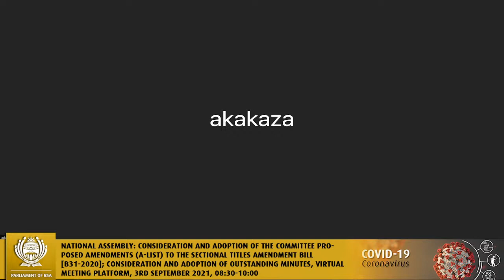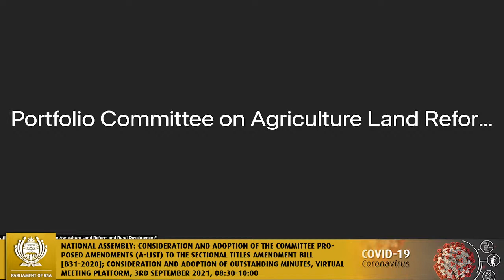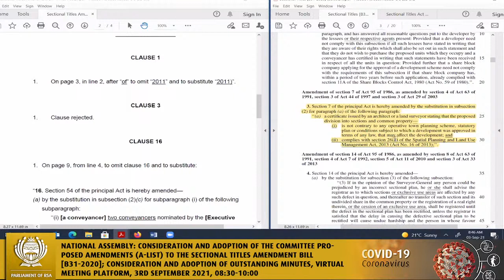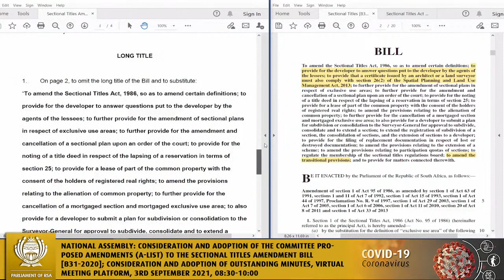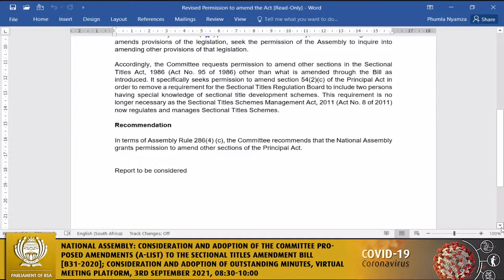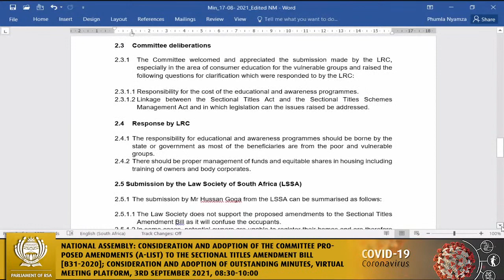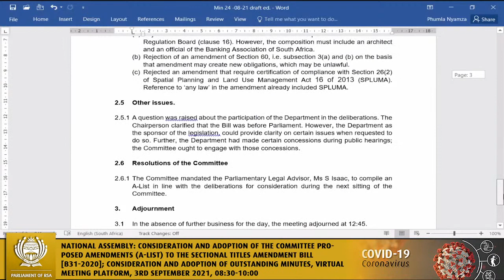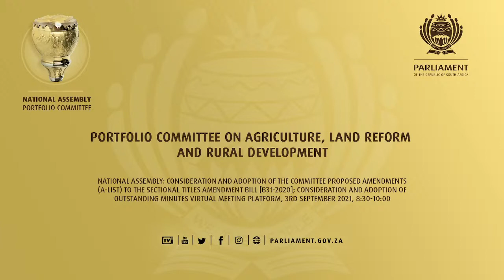Portfolio Committee on Agriculture, Land Reform and Rural Development, 3rd September 2021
National Assembly: Consideration and adoption of the Committee proposed amendments (A-list) to the Sectional Titles Amendment Bill [B31-2020]; Consideration and adoption of outstanding minutes, Virtual Meeting Platform, 3rd September 2021, 08:30-10:00